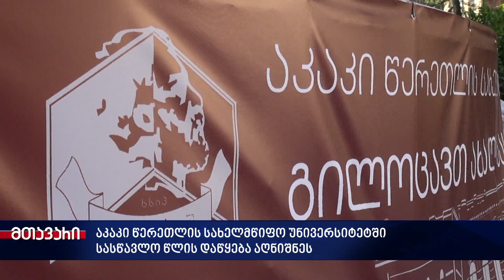აკაკი წერეთლის სახელმწიფო უნივერსიტეტში სასწავლო წლის დაწყება აღნიშნეს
ახალი სასწავლო წლის დაწყება აღინიშნა აკაკი წერეთლის სახელმწიფო უნივერსიტეტში. უნივერსიტეტში წელს საბაკალავრო პროგრამაზე 1957 სტუდენტი ჩაირიცხა, მათგან 21 100%-იანი გრანტით. სტუდენტების მიღება უნივერსიტეტის ეზოში გაიმართა, ახალაგაზრდება ცხოვრების ახალ ეტაპზე გადასვლის მნიშვნელობაზე ისაუბრეს.